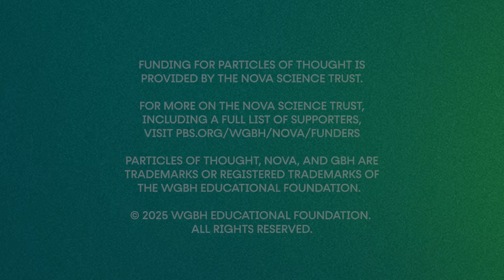How the Fruit Fly Revolutionized Biology | Sean B. Carroll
From legs on heads to missing eyes, fruit fly mutations exposed the genetic toolkit that builds all animals. Evolutionary Biologist Sean B. Carroll shows how these discoveries rewrote our understanding of evolution.

Sean B. Carroll is a renowned evolutionary biologist and author whose work has inspired a deeper public understanding of evolution and the natural world. He is an Investigator at Howard Hughes Medical Institute (HHMI), where he was formerly Head of HHMI Tangled Bank Studios, and led the Department of Science Education from 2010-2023. He is also a Professor of Biology at the University of Maryland. His research focuses on genes that influence the evolution of animal diversity.

"Particles of Thought" is hosted by Hakeem Oluseyi, an astrophysicist, author, STEM educator, multi-patented inventor, science journalist, TV personality, science communicator, and inspirational speaker. His research is based on "hacking stars" to understand our universe better and develop innovative new technologies. Oluseyi's work has resulted in 11 patents and more than 100 publications covering contributions to astrophysics, cosmology, and plasma physics and the development of space missions, observatories, focal plane instruments, detectors, semiconductor manufacturing, and ion propulsion.